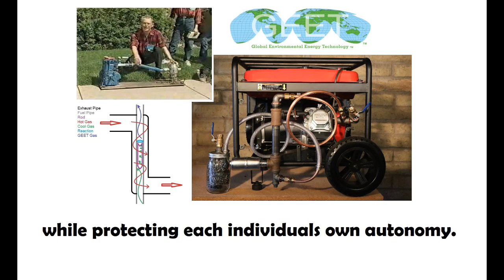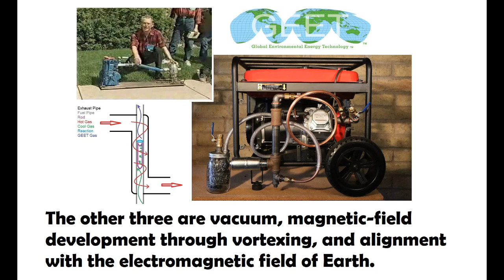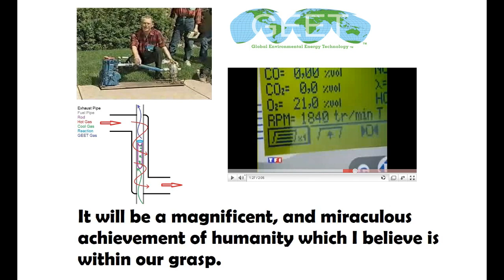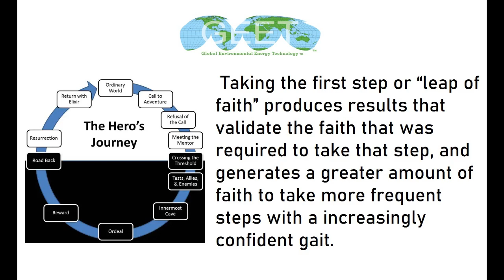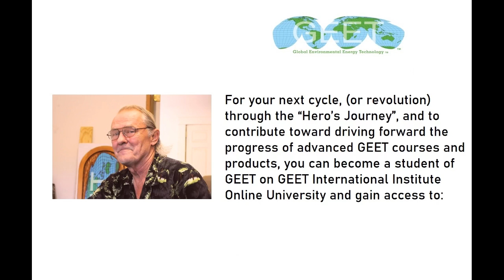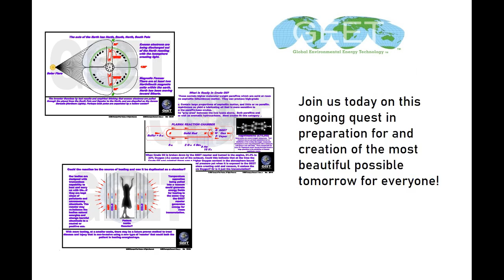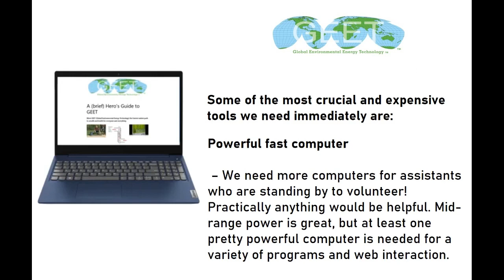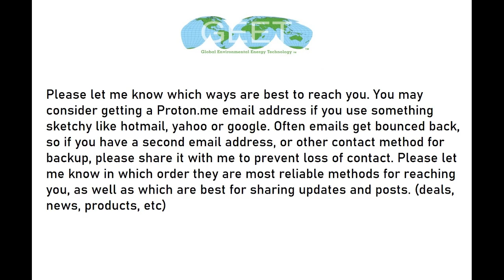Get Give and Do all you can with Global Environmental Energy Technology. A Hero's Guide to GEET